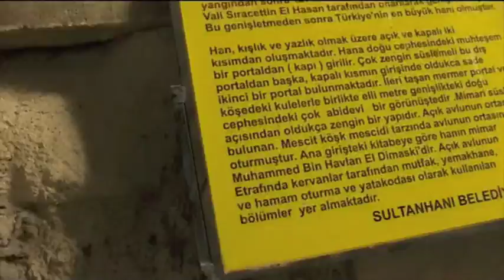Sightings Dj Aura Shai & Adi Rahman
Trailer from Turkey with RIA 89.7FM DJs Aura Shai & Adi Rahman. At Aksaray, Turkey in Sultanhani Caravanserai orbs were found in the camera. Here's clips from that short event.